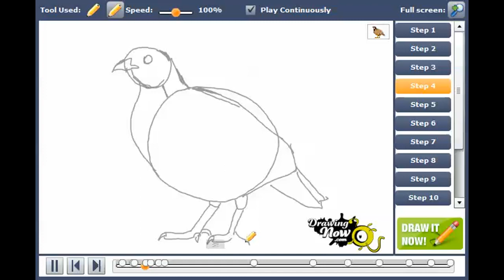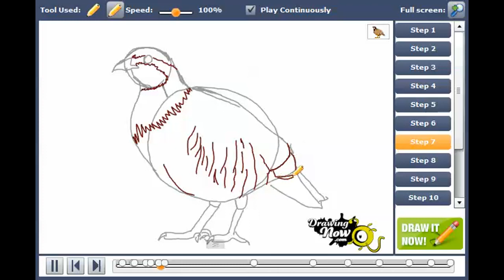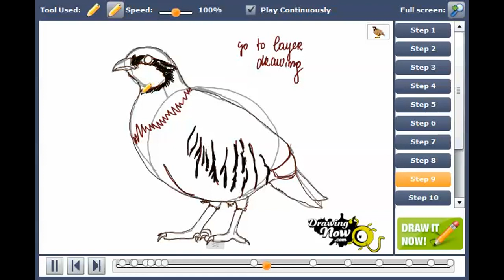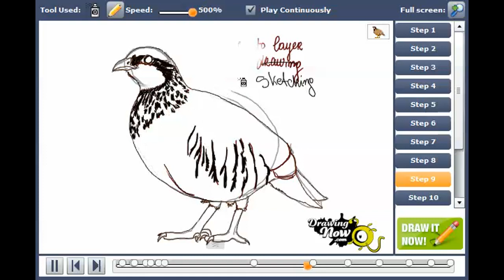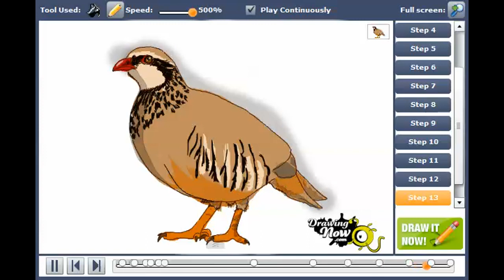How to draw a Partridge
You can see the original tutorial of How to draw a Partridge